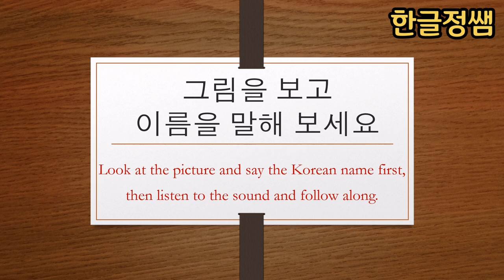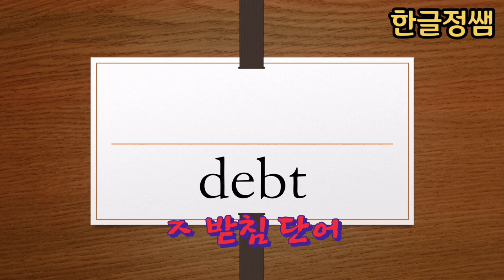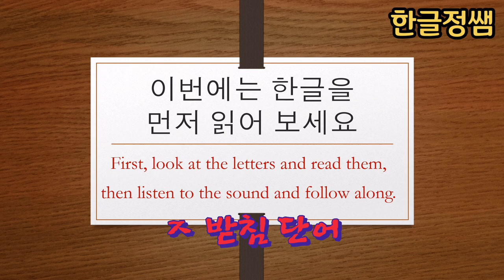[한국어단어공부] ㅈ 받침 단어 Korean Vocabulary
받침은 외국어로서 한글을 배울 때 만나는 첫 번째 어려운 관문 중의 하나라고 할 수 있습니다. ㅈ 받침이 사용된 단어는 한글 단어 중에서 받침이 어려운 단어 중 하나입니다. 왜냐하면 받침의 소리가 ㄷ,ㅅ,ㅈ,ㅊ는 다 같은 소리가 나기 때문입니다. 대표 발음인 ㄷ으로 소리가 나기 때문에 그 단어 하나만으로는 뜻을 알기가 어렵습니다.  문장 중에 있을 때는 구분이 더 쉽지만 많은 연습으로 구분하는 노력이 필요한 받침입니다.  한글정쌤 단어공부를 통해서 한글 기초를 튼튼히 다져보세요.